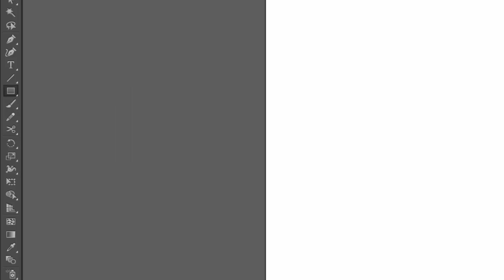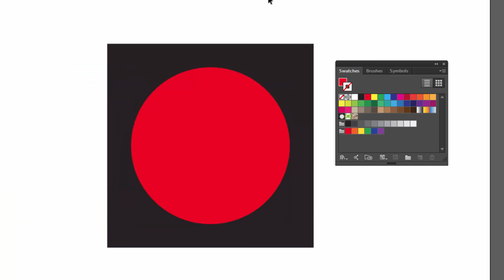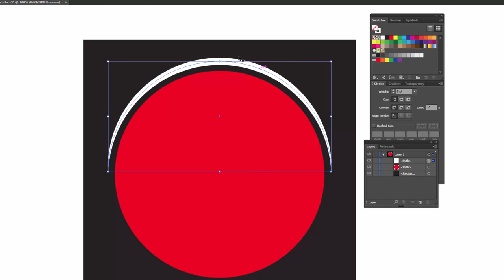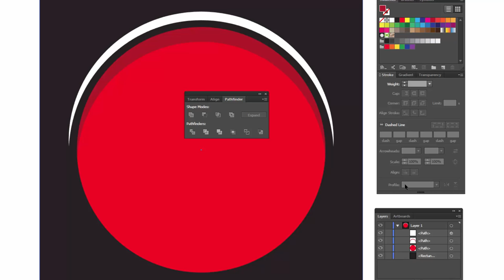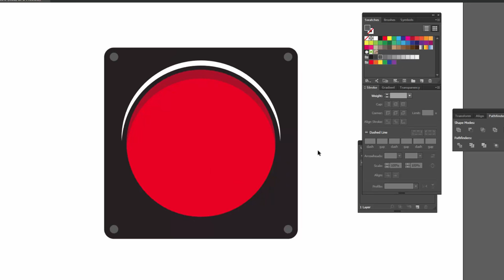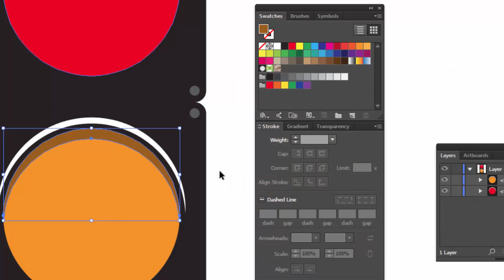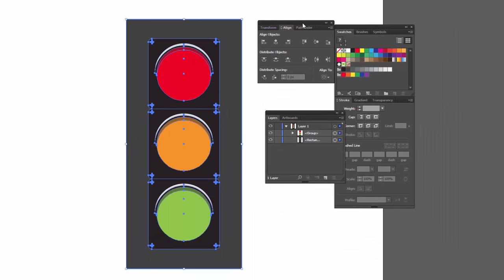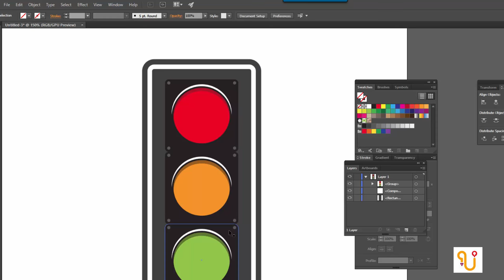ขุนพลกราฟิก สอน Illustrator - การทำไฟจราจร TrafficLight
ติดตามคอร์ส Illustrator for Stockvector ได้ที่

ติดตามข่าวสารเกี่ยวกับขายภาพเวกเตอร์ออนไลน์ได้ที่

วิธีสร้างป้ายจราจร